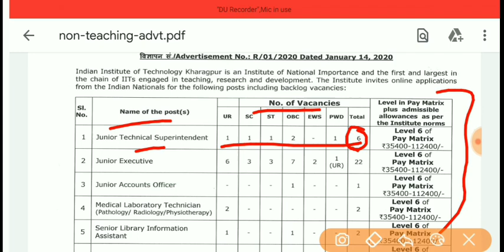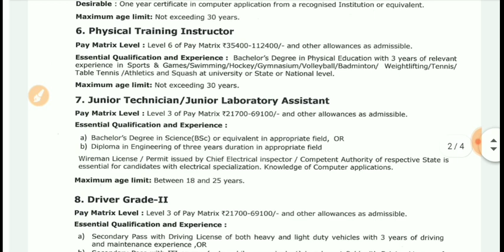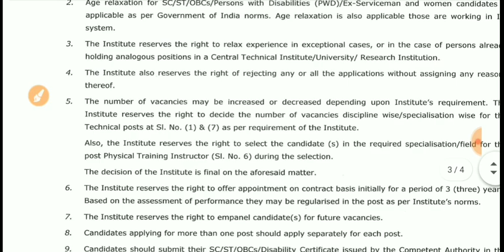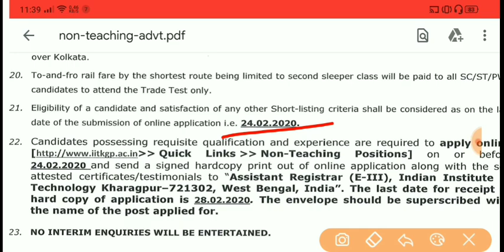IIT খড়গপুর Non Teaching চাকরির বিজ্ঞপ্তি (Official Notice)|| IIT Kharagpur NON Teaching Recruit 2020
IIT Kharagpur Non Teaching Official Recruitment.
IIT Kharagpur Junior Executive.
IIT Kharagpur Junior Technical Superintendent official notice.
Junior Accounts Officer iit kharagpur "NON TEACHING" Posts.

Driver Grade II IIT Kharagpur Official Notification OUT. || IIT খড়গপুর Non Teaching চাকরির বিজ্ঞপ্তি (Official Notice)|| IIT Kharagpur NON Teaching Recruit 2020.